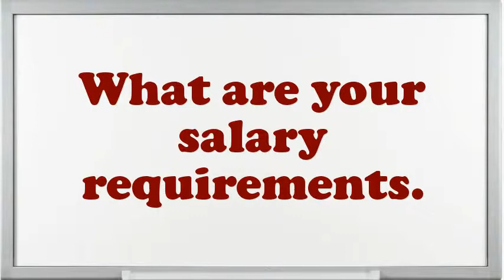Computer Systems Analyst Interview Questions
Interview Questions for Computer Systems Analyst.What makes your comforts about an Computer Systems Analyst position?What encouragement preparation would you demand being capable to do this Computer Systems Analyst job?Illustrate few exemplars of companionship as an Computer Systems Analyst.What achievements have you gained working as an expertise Computer Systems Analyst?What are you expecting from this firm in the future?